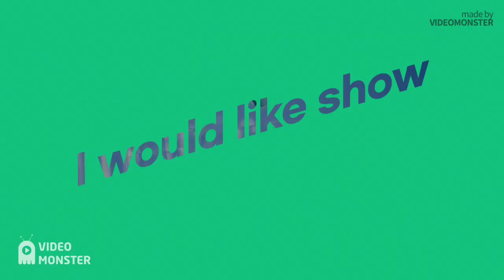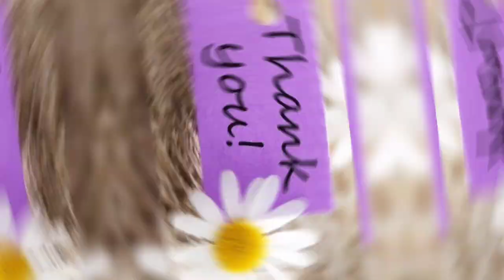FFT1083 MICROBIOLOGY LAB CONDUCT : Blowing up balloons with yeast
Assalammualaikum and hi to everyone.
I am Nisa Nur Safura Binti Wajalauddin (E20A0402).
This video explain a little bit about the lab conduct of the blowing up balloons with yeast.